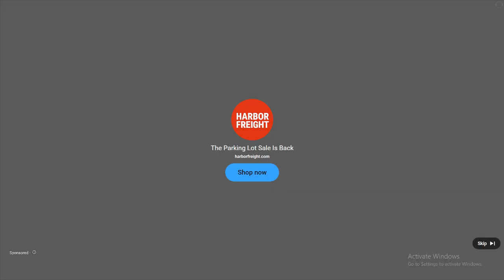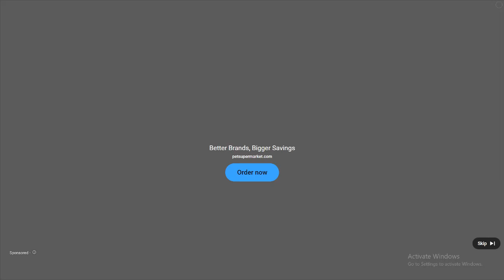SWFL Bald Eagles 10/12/2024 01:11